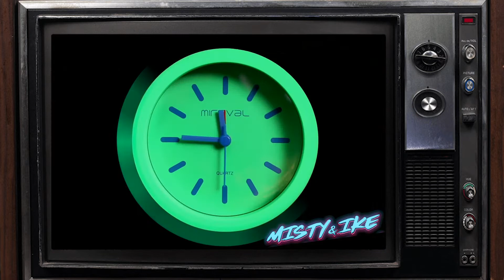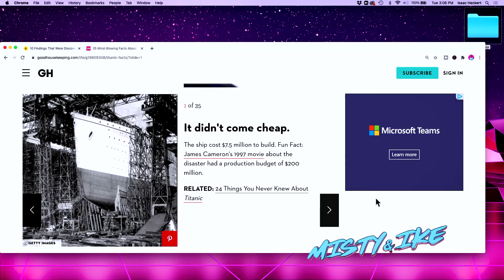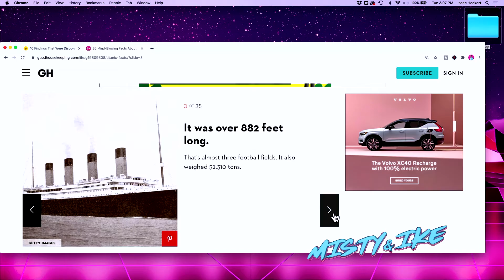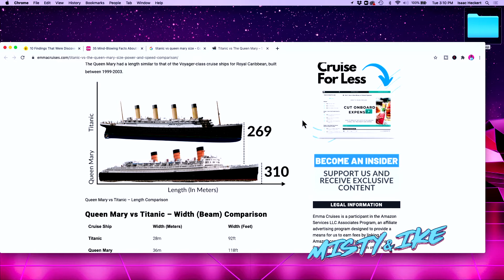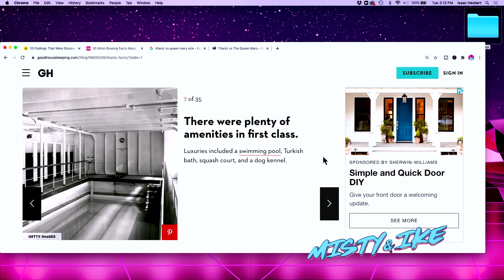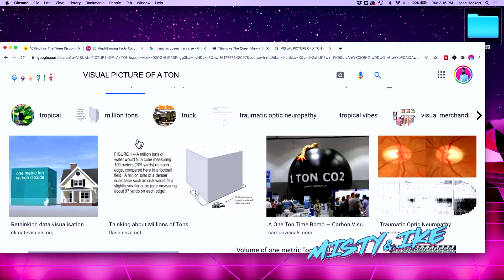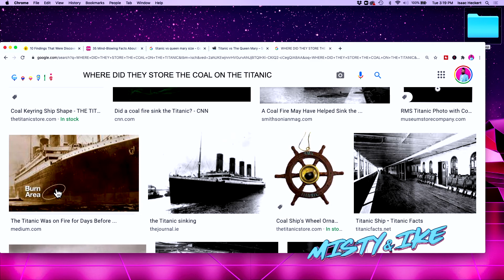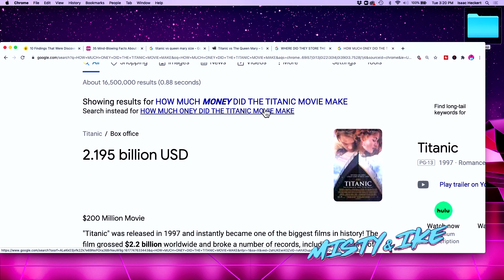TITANIC ICE BREAKER • Episode 186 • Misty and Ike (it's a podcast)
TITANIC ICE BREAKER • Misty and Ike (its a podcast) mistyandike​​

Episode 186 • TITANIC ICE BREAKER!

We've ALL seen the movie.  And if you haven't- you probably are lacking a soul or heartbeat.
But what do you really know about the Titanic?  Other than the fact that it sank?
We had no idea that there was another ship 20 miles away that could of rescued more people. had the radio operator been awake.
And we also learn that Misty needs visuals.  380 feet says absolutely nothing to her.

Come find out lots of cool, weird stuff and be the smartest person at the water cooler this morning.

Join us for 15 short minutes every weekday as we check the internet to see if it remembers Pop Culture the same way that we do! Music, movies, TV, commercials, ads, toys, EVERYTHING in Pop Culture from way back when to yesterday! Take a watch as we turn what we know and what we don’t know into pure comedy! It’s all fun to scream at the TV when you know the answer and we don’t!